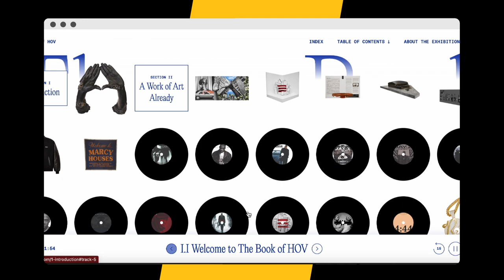Jay Z’s “Book of Hov” Exhibition SHOCKS Questlove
JAY-Z’s newly-launched “The Book of HOV” exhibition is sure to blow the mind of even the biggest Hov historian — at least it did Questlove’s.

The sprawling exhibition opened its doors for a private party at the Brooklyn Public Library on Thursday (July 13), and marks one of the largest of its kind dedicated to a single Hip Hop artist.

Script Written By: Andy Bustard
Video Edit: Alex Vasallo